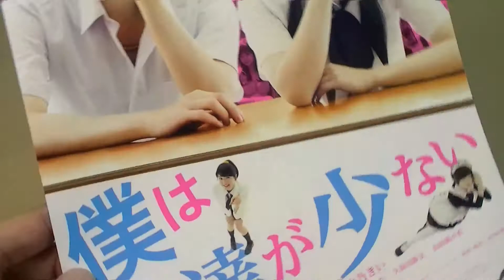僕は友達が少ない 映画チラシ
僕は友達が少ない 映画チラシの映画チラシです